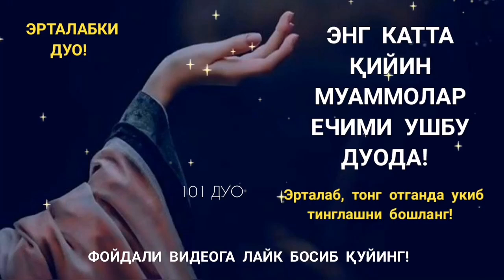Эрталабки дуо! Жуда қийин муаммолар ечими мана шу дуода тингланг || дуолар